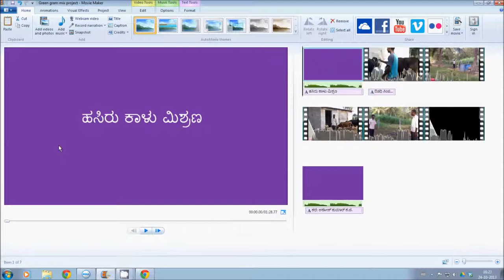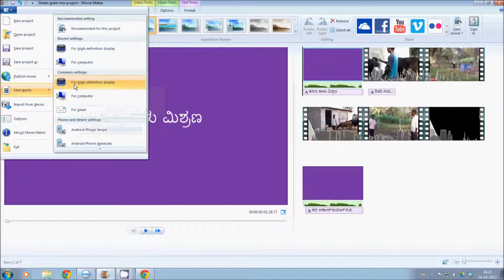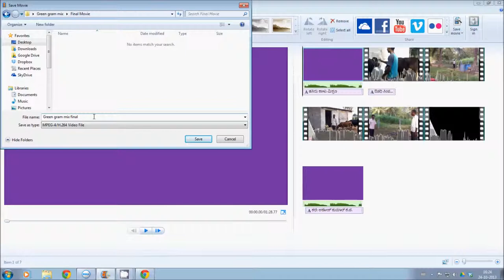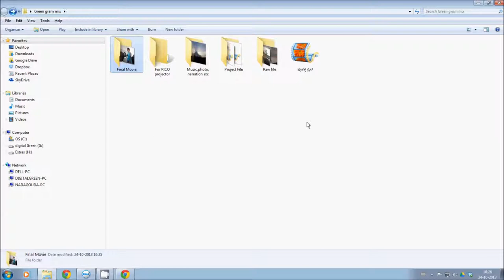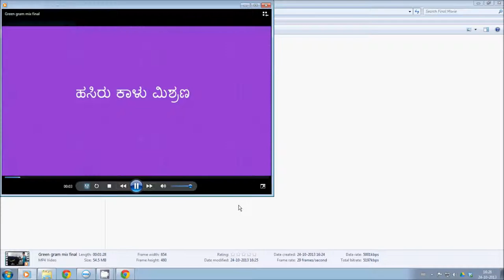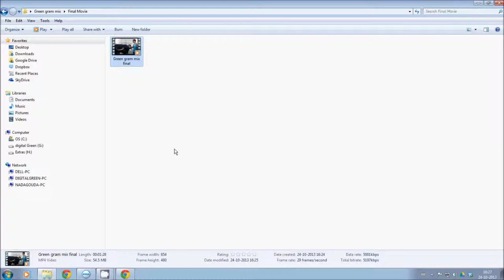How to save the edited video in Movie maker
This video help Community Resource Persons to understand the training concept more accurately and effectively without physical presence of trainer.